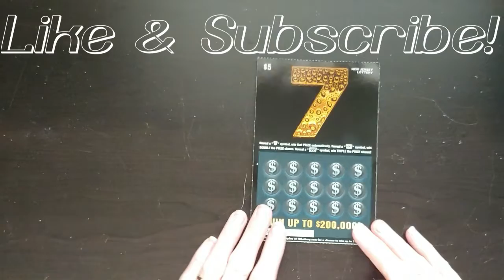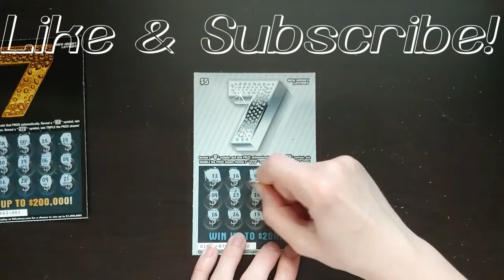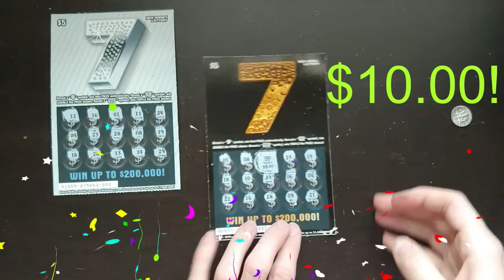LUCKY 7 ~ NJ SCRATCH OFF LOTTERY TICKET ~ WINNER!